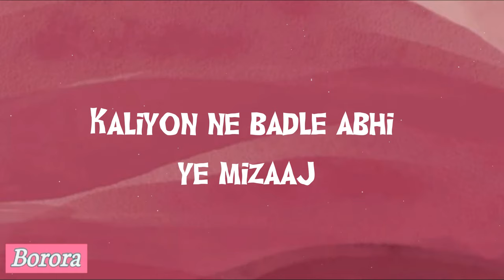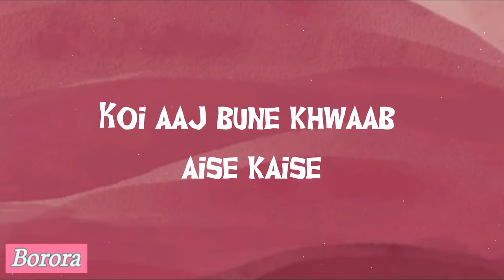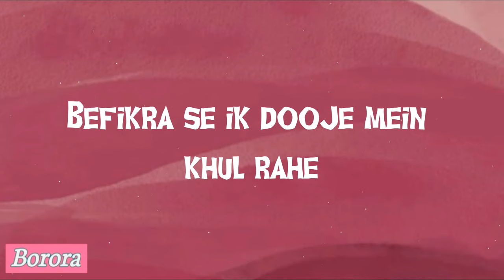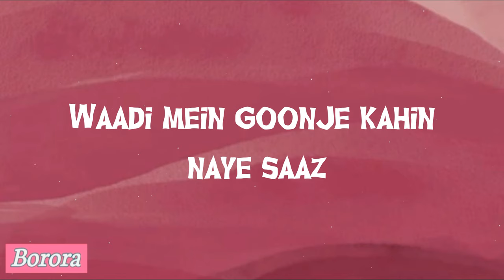Pashmina - Amit Trivedi (LYRICS) | Borora Music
► Become a PROFESSIONAL SINGER in just 30 DAYS with these easy, fun video lessons!

►Stream and Download the song 'Pashmina' by Amit Trivedi + millions of other songs with
Amazon Prime Music

Amazon Prime membership gives you FREE DELIVERY for every eligible order you place on Amazon, access to MILLIONS OF TV SHOWS, MOVIES AND DOCUMENTARIES on Amazon Prime Video, some FREE E-BOOKS on Kindle and most importantly, UNLIMITED SONGS AND ALBUMS with ZERO ADS for you to STREAM AND DOWNLOAD! Click on the above blue Link to join! First month is absolutely free and you can cancel it anytime!

►Lyrics:

Pashmina dhaagon ke sang
Koi aaj, bune khwaab, aise kaise
Waadi mein gunje kahi
Naye saaz, yeh rawaab, aise kaise

Kaliyon ne badle abhi ye mizaaj
Ehsaas, aise kaise
Palko ne khole abhi, naye raaz
Jazbaat, aise kaise
Koi aaj, bune khwab, aise kaise

Kacchi hawa kacha dhuaa ghul raha
Kaccha sa dil lamhein naye choon raha
Kacchi si dhoop kacchi dagar phisal rahi
Koi khada chupke se keh raha
Main saaya banun, tere pichhe chalun
Chalta rahoon..

Shabnam ke doh katre yoonhi tehal rahein
Shaakhon pe woh moti se khel rahe
Befikr se ikk duje mein khul rahe
Jab ho juda, khayalon mein mil rahe

Khayalon mein yoon, yeh guftagu,
chalti rahe...

Aise kaise. Aise kaise.

► If you are the owner of any content that has been uploaded on this channel and you want it removed please contact

►Comment your favourite songs and we'll try to cover it soon!